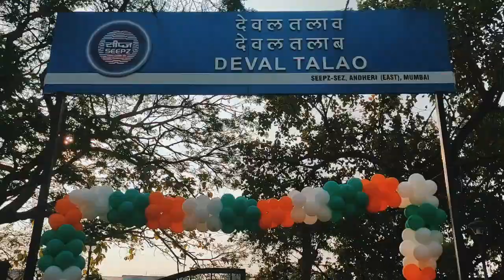देवल तलाव तिरंगा बलून से सजाया गया